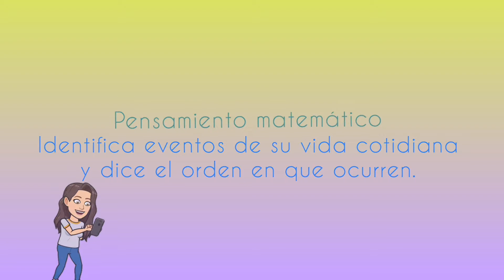ORGANIZO MI DÍA 🌝🌞⭐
PENSAMIENTO MATEMÁTICO
Forma espacio y medida/Magnitudes y medidas
⭐Identifica varios eventos de su vida cotidiana y dice el orden en que ocurren.

Referente al Programa Aprende en Casa 2 "Organizo mi día" del 13 de Octubre de 2020.

Músico: @iksonmusic